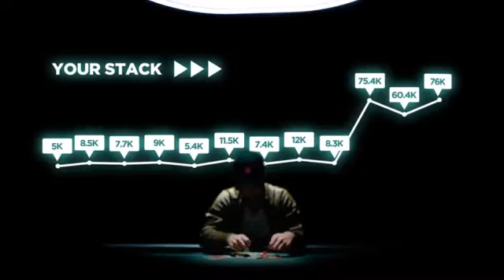Chris Carl Laughlin007 Wins PokerStars 573 Player 12 9 Million Tournament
PokerStars created this video for me after I won a huge tournament. Winning a huge pot with quad aces vs aces full of kings put me over the top.